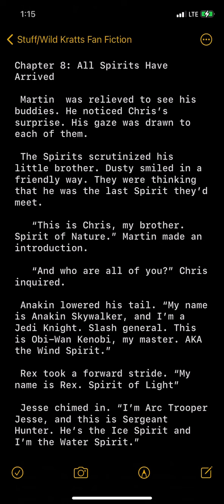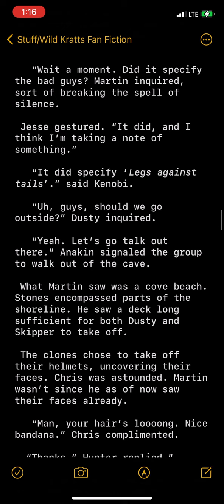The Nine Spirits: Chapter 8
That’s the finale of part 3. Part 5 will be posted tomorrow.

I should warn that there’s gonna be some fighting in this part. Just stay alert and be ready for it. I’m not saying when it is but I’m telling you this now in case.

So, that’s the all the 9 Spirits. They’ll fight like brothers in arms.

There’s a playlist for this story. You can look at previous chapters if missed.